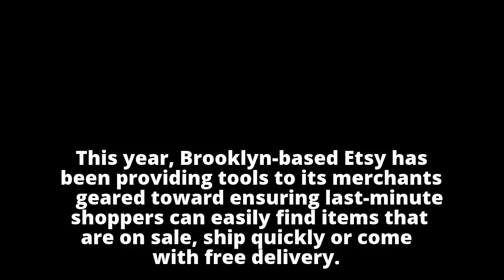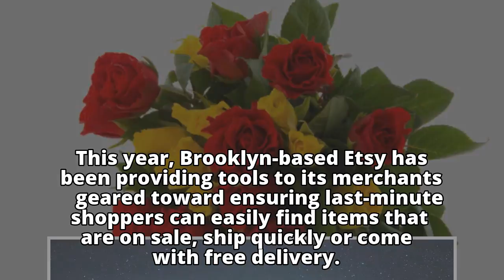Amazon targets Etsy with last-minute delivery of craft gifts Related NewsAcr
Amazon targets Etsy with last-minute delivery of craft gifts

    Related NewsAcr

    Related NewsAcr